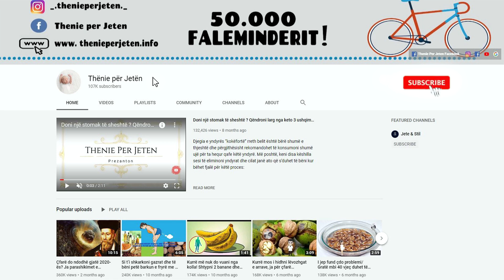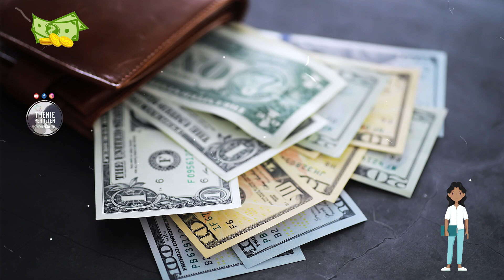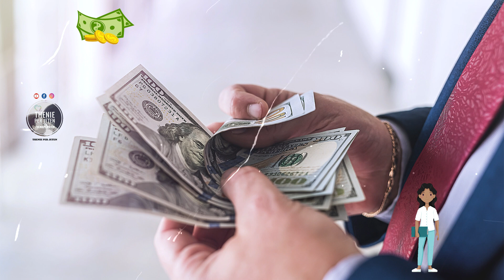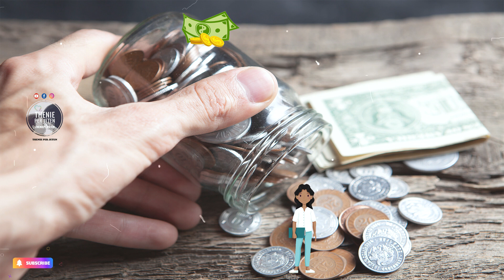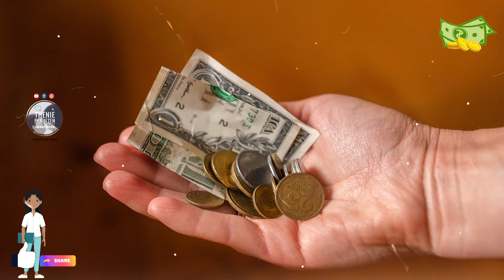Vendosni një nga këto gjëra në portofolin tuaj dhe paratë do t'iu vinë me "thasë"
Edhe pse paratë nuk janë një garanci e lumturisë, ato janë të domosdoshme. Secili do të donte të kishte sa më shumë para që të mund të përballonte atë që dëshiron, të zgjidhë problemet, të jetë i shkujdesur, t’i sigurojë vetes dhe familjes së tij një jetë komode, në mënyrë që të përmbushë dëshirat e tij. Këto janë objekte dhe rituale të caktuara që besohet se kanë fuqinë për të tërhequr para dhe prosperitet.

Although money is not a guarantee of happiness, it is essential. Everyone would like to have as much money as they can afford, to solve problems, to be carefree, to provide for themselves and their families a comfortable life, in order to fulfill their desires. These are certain objects and rituals that are believed to have the power to attract money and prosperity.